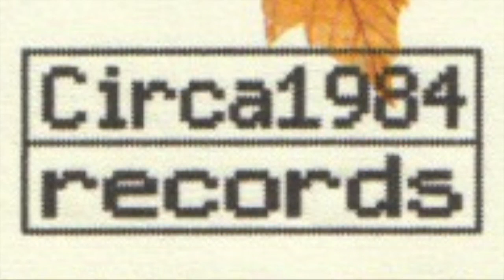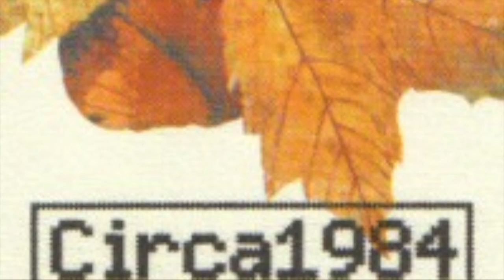CIR010 / false Epiphany - Boutique / 19 - Hidden Track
Boutique (CIR010 / 2002)
Track 19 - Hidden Track
Terry Goodwin (as false Epiphany)

Third and final false Epiphany album. We were struggling with the identity of fE a bit and I'd mostly moved on from the atonal, arhythmic stuff that characterised the early stuff. In a lot of ways this feels out of place with other fE stuff already, but it was around the time I switched from my old suite of music sequencers and synthesisers to an entirely new set of instruments and workflow - from Modplug Tracker to Buzz.

What this practically meant was I was moving from creating all the sounds that make up the music outside the sequencing software, to being able to generate a lot of the sounds, tones and beats from within the software. A much more robust series of filters, echoes etc. also came along for the ride. Compare Magnolia 2 with Hidden Demo on this album to see the genesis of this album being remade from the old to the new way of making music.

This was originally sold on CD, which allowed you to move between tracks seamlessly. To take advantage of this, there was a range of "hidden" tracks towards the end of the album which seamlessly flowed into one another, with several very short tracks that were just single chords, and a few full length demos or half-finished pieces amongst the tones. MP3 players didn't allow that seamless quality at the time - and YouTube certainly doesn't - so for this I merged the tone/chord tracks.

After this, false Epiphany was mainly used for remixes.

This was one of my first experiments with Buzz.